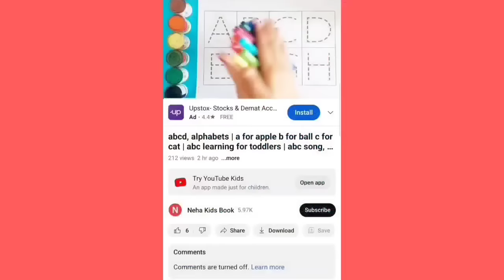Learn New Shapes drawing,Colors for kids|Toddler Learning videos,2d shapessong,preschool learning,24